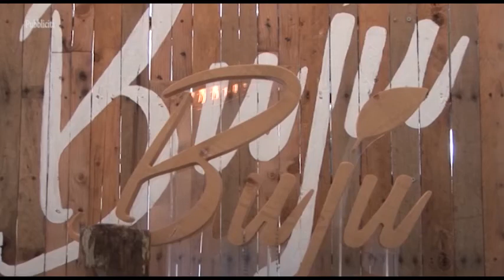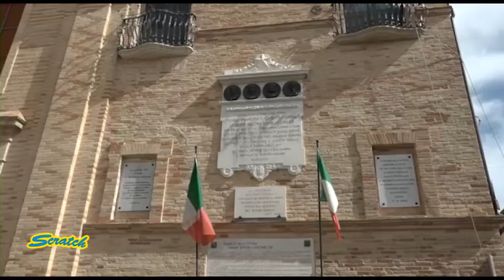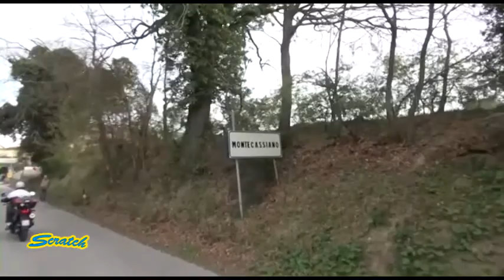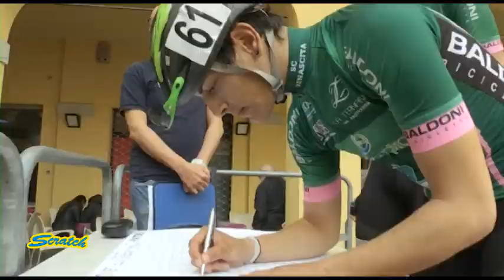SCRATCH TV - 102a POPOLARISSIMA - TREVISO 2017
In questa puntata di Scratch:

- 102a edizione della Popolarissima di Treviso
- VI-CUP 2017 Mediofondo MTB Sarego 22 Marzo 2017 1a prova
- GF Cassani Giovani categoria Juniores Faenza (RA)19 Marzo 2017
- Presentazione G.C. Romagnano juniores Villa Bertelli a Forte dei Marmi (LU) 7 Marzo 2017
- 57° GP San Giuseppe Montecassiano (MC) categoria under 23 ed elite 19 Marzo 2017
- Presentazione della Soldamare Trail 2a edizione in programma il 2 Aprile 2017a Molvena (VI)

Ospiti in studio: Andrea Munaretto, Claudio Parise, Manuela Brendolan, Enrico Franzoi